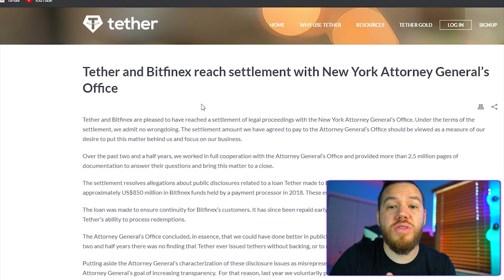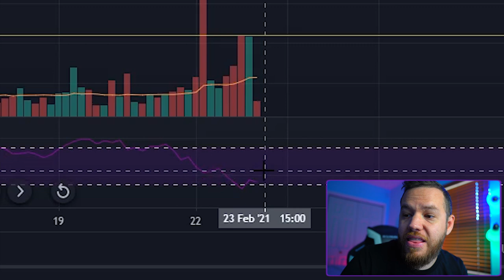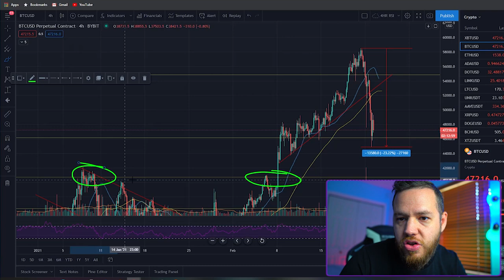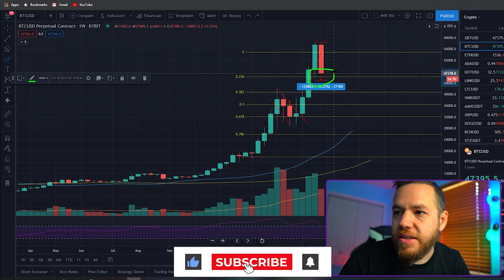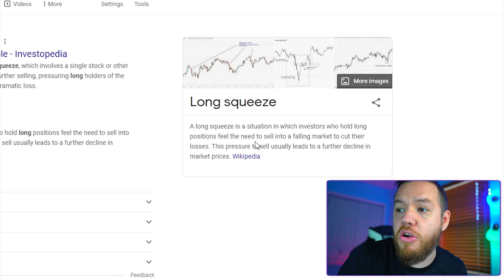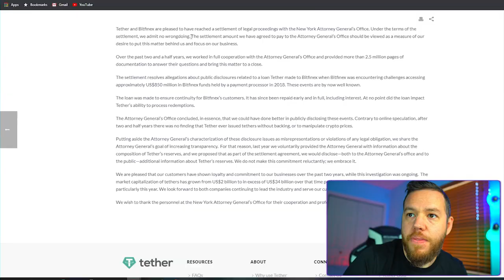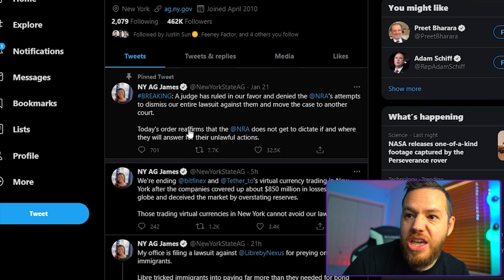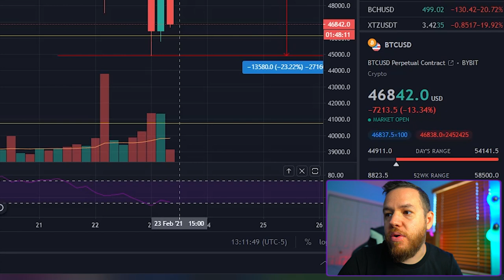Should I Buy 🤑 Or Sell 🤡 Bitcoin? [23% DROP] | Tether/Bitfinex Settle With NYAG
In this video, We talk about the continued drop of Bitcoin. Currently down 23% from its all time highs. We also discuss the GREAT news that we got today from the Tether Case. And we end it with some trade set ups at the current prices!